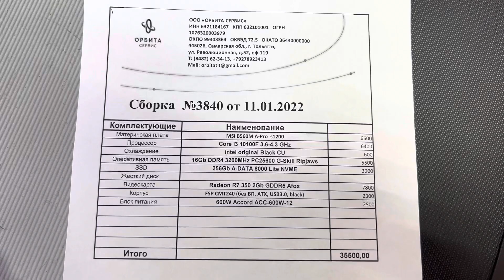Сборка 3840 _35500₽_ i3 10100F, b560, 16Gb DDR4 3200MHz, ssd 256Gb, Radeon R7 350 2Gb, FSP CMT240